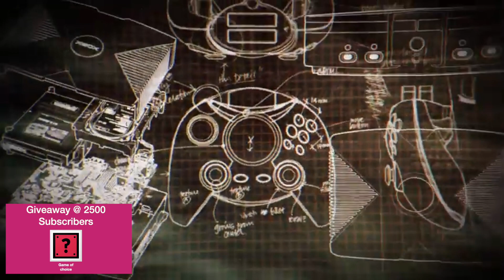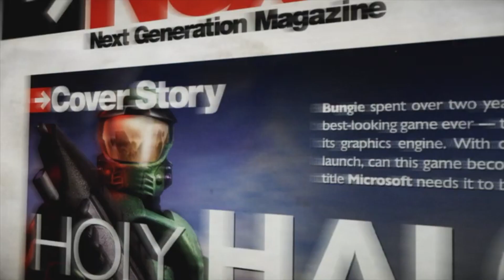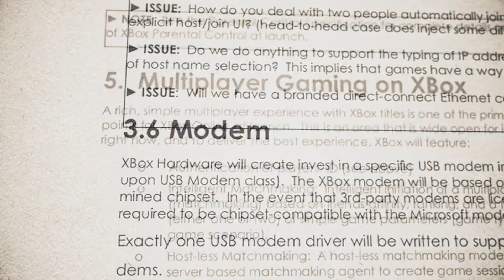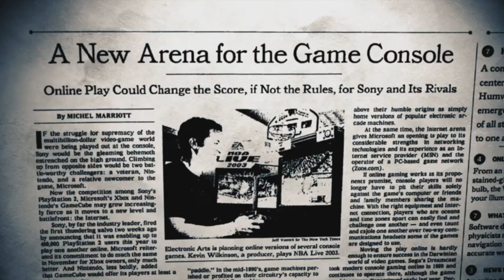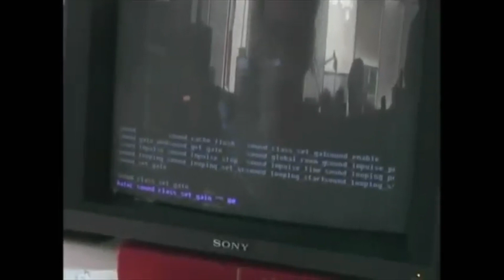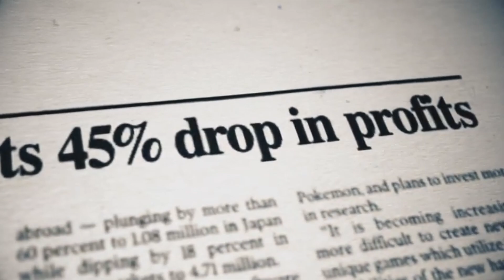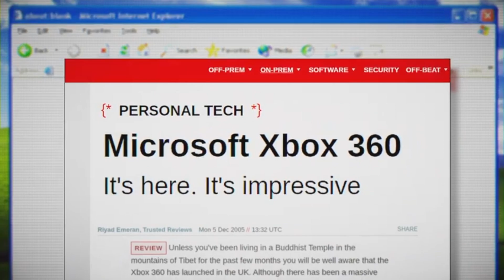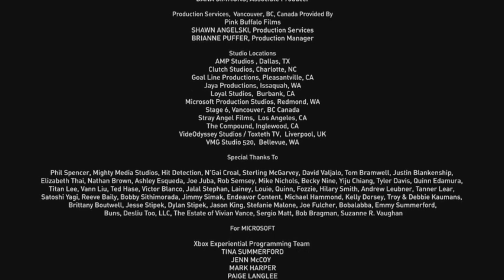Ep 230 - Power On The Story Of Xbox - Chapter 4 Cool... Now What? Stream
Please enjoy the Power On The Story Of Xbox Stream.  Comment, chill and have a good time.

Fan Mail -

Australia 6906